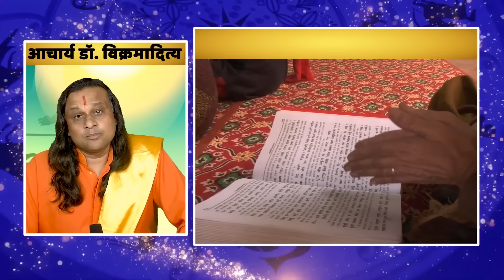मेष राशि- 1 सितंबर से 10 सितंबर राशिफल | Aries | Mesh Rashi August | Acharya Vani | Asrology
1Septemberमेष राशि
1Septemberhani Gochar 2024
1SeptemberMesh_Rashifal मेष राशि
AcharyaDr. Vikrmaditya
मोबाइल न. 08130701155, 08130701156